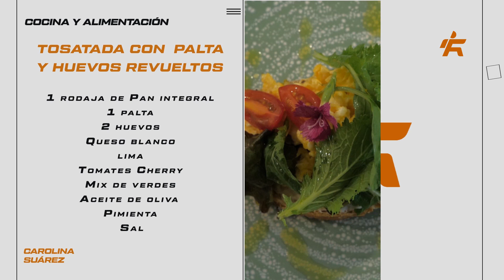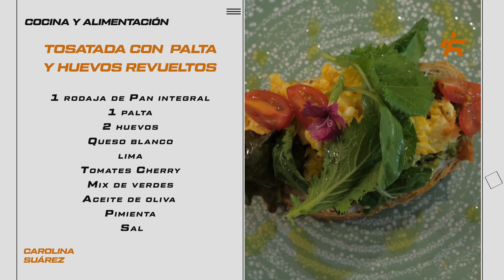TOSTADA CON HUEVO REVUELTO Y PALTA 2022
En el segmento de cocina y alimentación de RUNFIT, la Nutricionista Carolina Suárez te muestra todos los pasos para hacer una rica tostada integral con huevo revuelto y palta, que puede servir para un buen desayuno previo a tu entrenamiento.